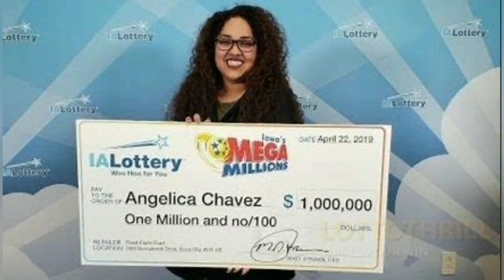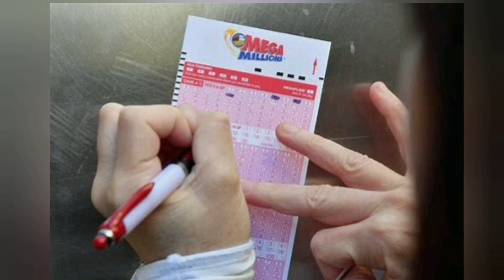🧛 Mega Millions Winning Numbers For Friday, October 13, 2023 🇺🇲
{Mega Millions Winning Numbers For Friday, October 13, 2023} In this latest Mega Millions' news update, the winning numbers, for Friday, October, 13th are : 6, 18, 44, 46, 68. The mega ball is 18 and the megaplier is 3.  Are you tonight’s lucky winner? Well, you better go & find your tickets, and check your numbers. The Mega Millions' lottery jackpot continues to rise, after someone won the $360 million prize, last week on Friday, October 6th. The estimated jackpot for the drawing is $48 million. The cash option is about $21.6 million.  If no one wins, the jackpot climbs higher for the next drawing. The latest updates confirmed nobody matched all six numbers to win the Mega Millions jackpot. Zero tickets matched all five numbers, except for the Mega Ball worth $1 million. You only need to match one number in Mega Millions to win a prize. However, that number must be the Mega Ball, worth $2. Matching two numbers won't win anything in Mega Millions unless one of the numbers is the Mega Ball.  A ticket matching one of the five numbers and the Mega Ball is worth $4. Drawings are held two times per week at approximately 10 p.m. central, every Tuesday and Friday. You can check the mega millions' website page, to see the live drawings'. Until further notice, the starting jackpot will vary based on sales and will be announced before each drawing. There are a total of nine ways to win a prize in Mega Millions, ranging from the jackpot down to $2: Good luck! To all who purchased their tickets.

Help this fundraiser gain momentum as it touch the lives of many people who need assistance:
People Helping People:

Welcome to the creative new age way of banking where your savings gives you tremendous opportunities to increase your balance via nightly live lotto drawings conducted by this bank [US Residents Only]

*🎉 Extra income survey websites i do in my spare time that pays quickly to your PayPal account. Other payment options available as well:

*🎉 Extra income opportunities i do in my spare time that really helps pay the bills. These sites take between 1 - 3 days to process payment:

*🎉 Fetch Rewards App : Sign up for Fetch & get 2,000 points when you snap your first receipt. Then you can redeem those points for Visa Cash Cards & Gift Cards at popular stores like Amazon, Target, & Home Depot.

*🎉 Miles App : Try the Miles app today & get rewarded for your travels, practicing social distance, & even staying home. Earn miles and redeem them for exclusive rewards, coupons & gift cards.